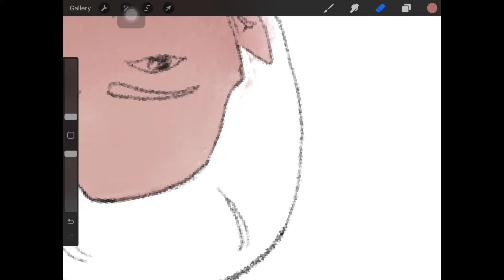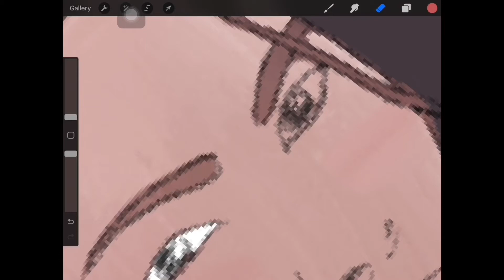Jennifer Laude [Portrait￼ ep 7]￼